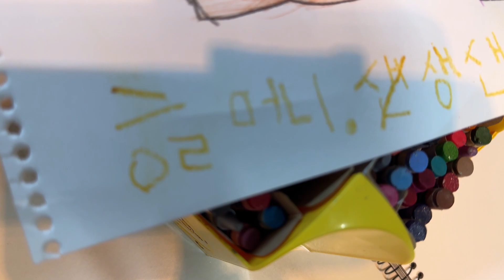[너구리 패밀리 VLOG] 할머니 생신 축하드려요 ❤️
할머니 생신을 축하하는 손자들 ㅎ

항상 오래오래 건강하세요 ❤️

너구리 패밀리 VLOG

Oneul - Bibimbap